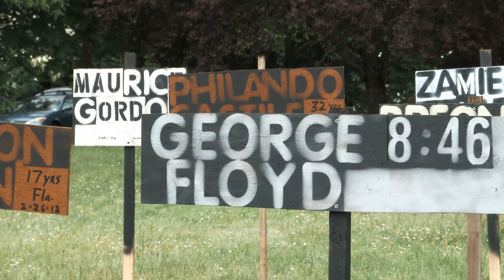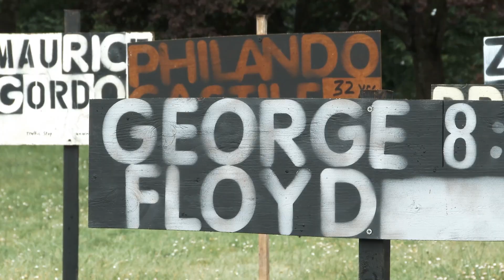January 8, 2023 Announcements: Westside Baptist Church in Lewisville, Texas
Sundays: 9:45 am | Wednesdays: 7:00 pm